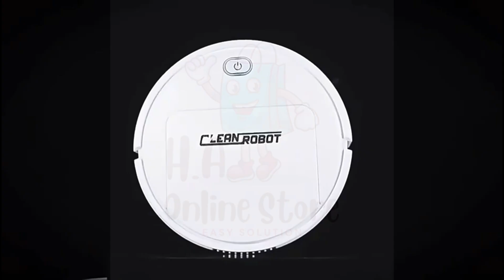Amazon Best Gadgets 2024